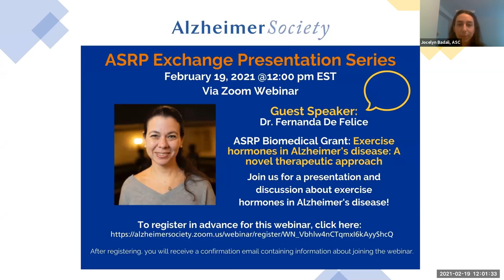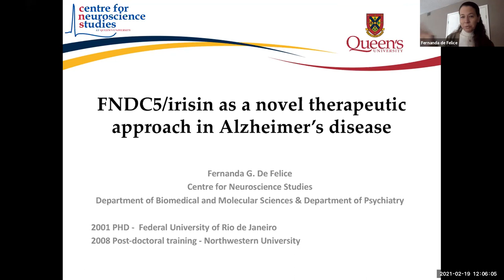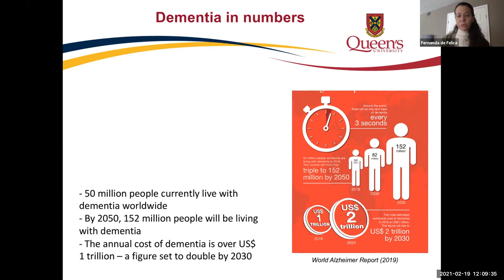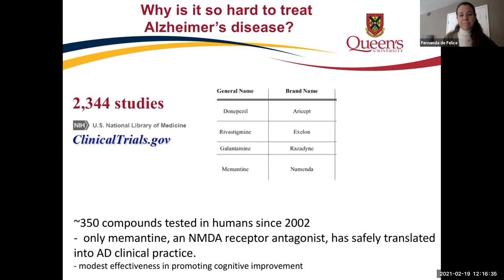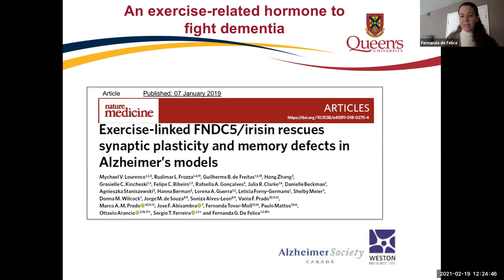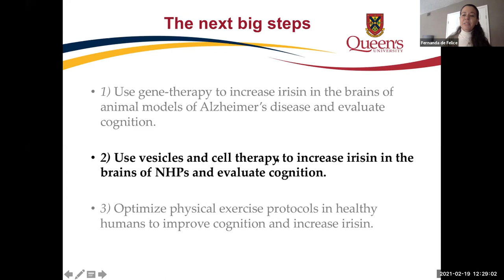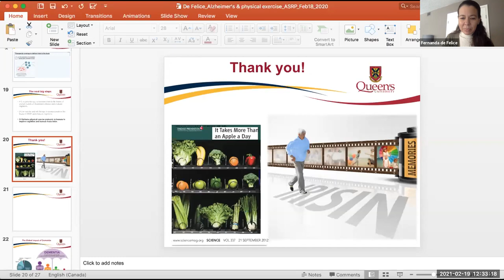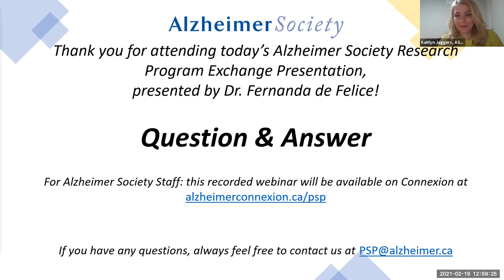[The ASRP Exchange] A potential treatment that can reproduce the benefits of exercise for our brains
Dr. Fernanda de Felice is presenting the third installment of our ASRP Exchange webinar series for her work, titled "Exercise hormones in Alzheimer's disease: A novel therapeutic approach". Dr. Felice is the recipient of the ASRP Biomedical grant.

Date of recording: February 19, 2021

00:00 Introduction
01:26 Agenda
03:59 Presentation
33:49 Question & Answer Period

To learn more about what's happening in dementia research in Canada and to see other ASRP Exchange webinars, please visit: